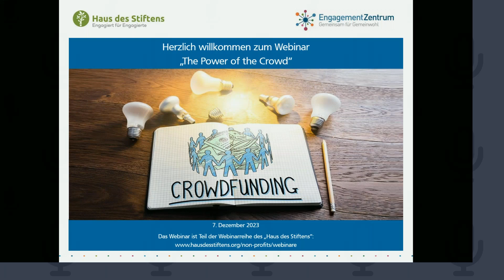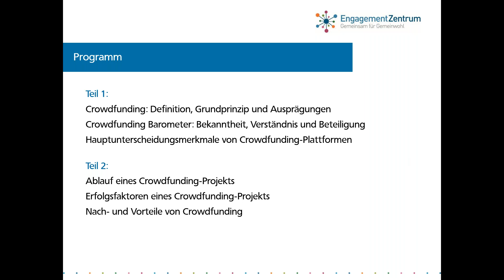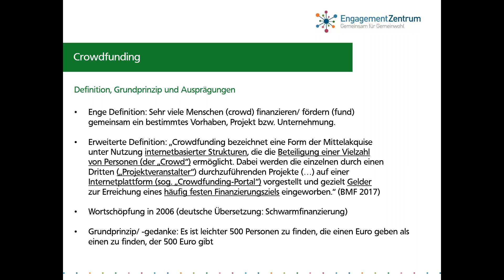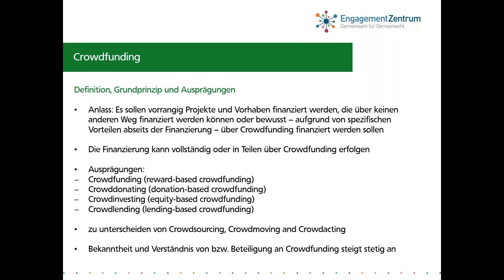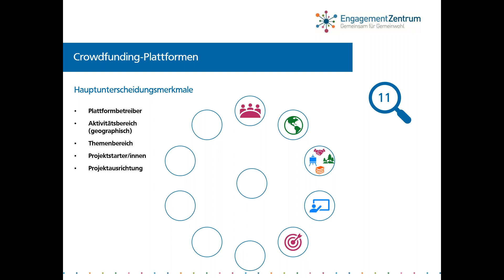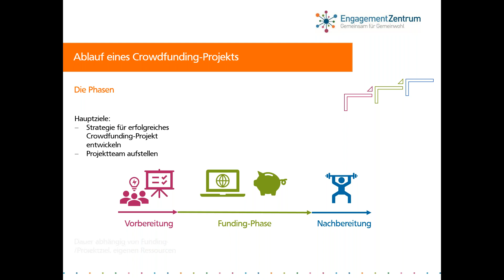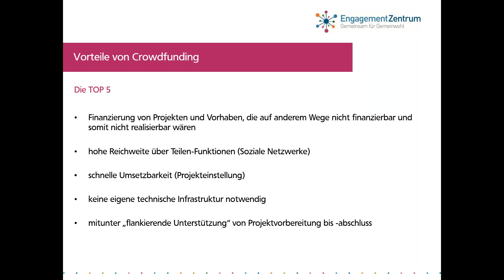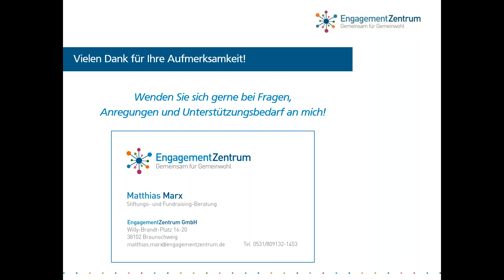Crowdfunding – Haus des Stiftens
Crowdfunding (oder „Schwarmfinanzierung“) gewinnt zunehmend an Beliebtheit – besonders, wenn es darum geht, Spenden für gemeinnützige Projekte zu sammeln. Gleichzeitig scheitern aber auch 40 bis 50 Prozent der Projekte. Sie erhalten einen Einstieg ins Thema und wie es Ihnen als NPO gelingen kann, über diesen recht jungen, online-basierten Weg gemeinnützige Projekte und Vorhaben mit Hilfe des Schwarms, bzw. der „Power of the Crowd“ zu finanzieren und zu realisieren.

Inhalte:
- Was versteht man unter Crowdfunding?
- Worin unterscheiden sich Crowdfunding-Plattformen?
- Wie läuft ein Crowdfunding-Projekt standardmäßig ab?
- Was sind zentrale Erfolgsfaktoren?
- Was sind Vor- und Nachteile gegenüber anderen Fundraisingwegen?